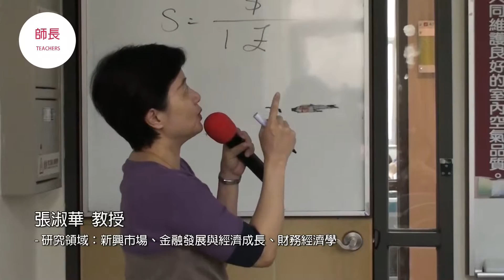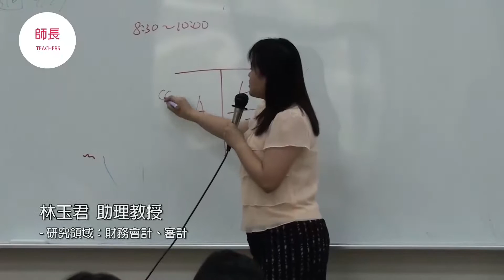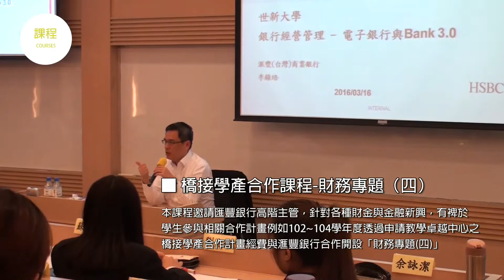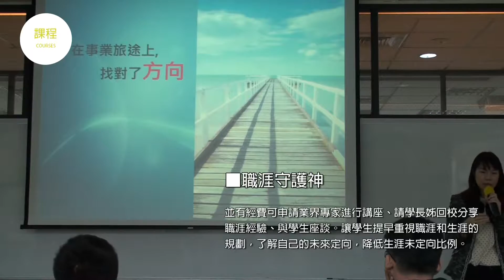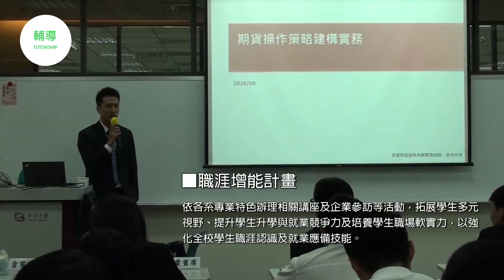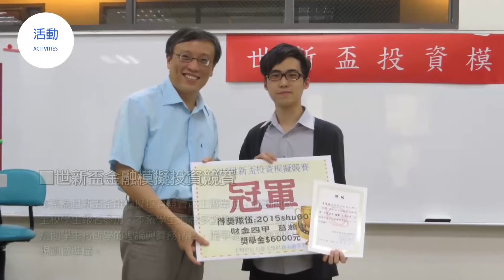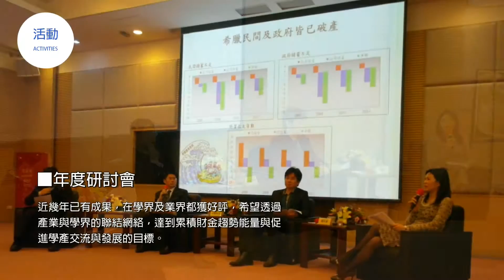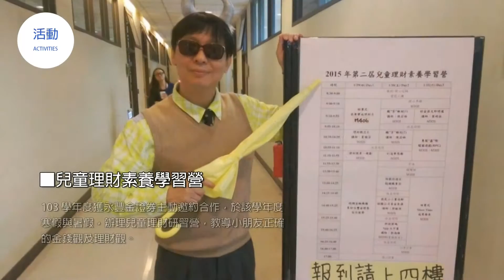系所簡介-財務金融學系